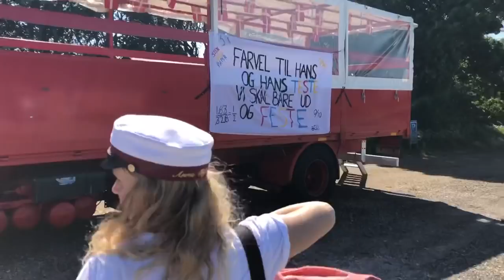Studenterugen 2019 - 3.Y Thisted Gymnasium